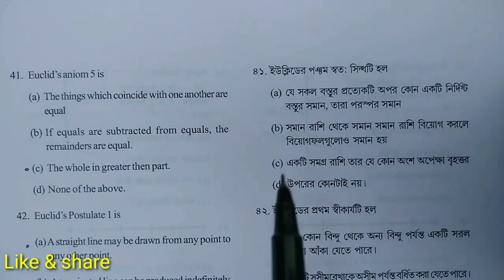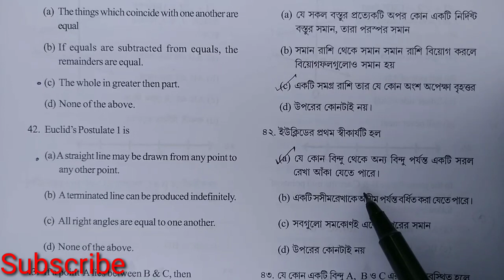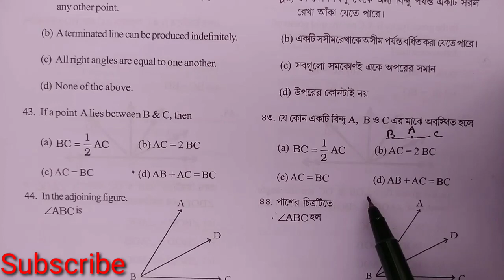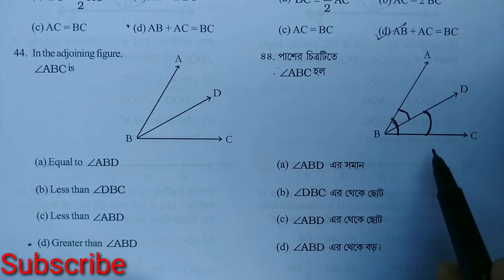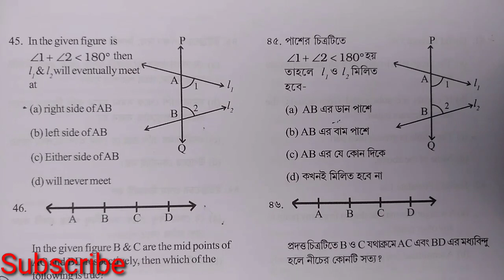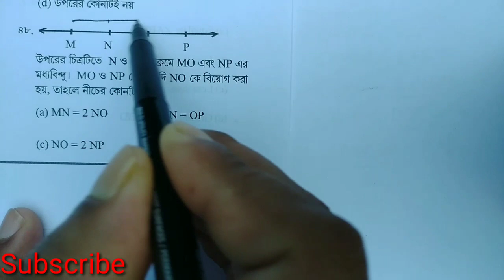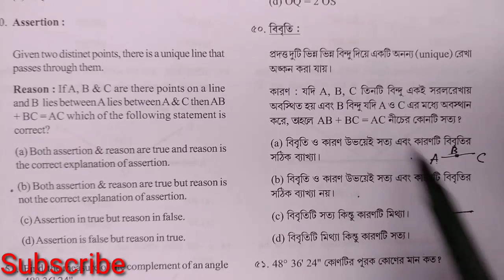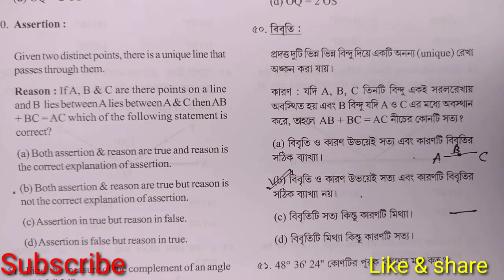Solve Sample Question(Part-5) for Tripura Math Talent Search Examination-2020